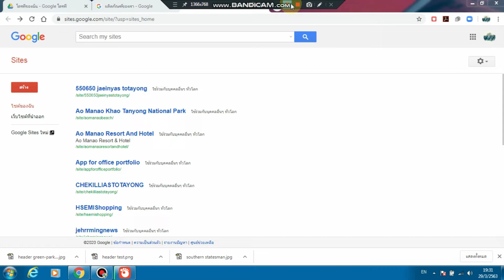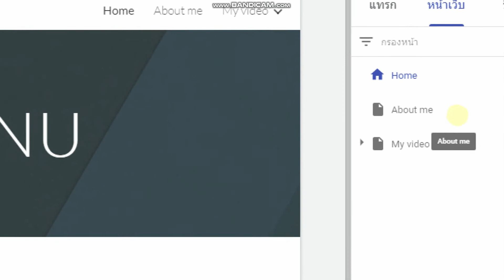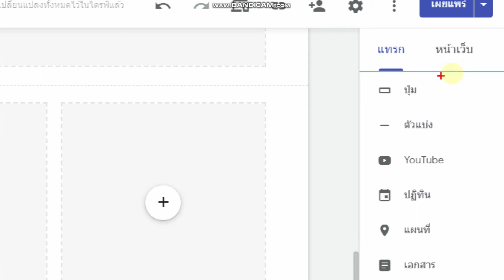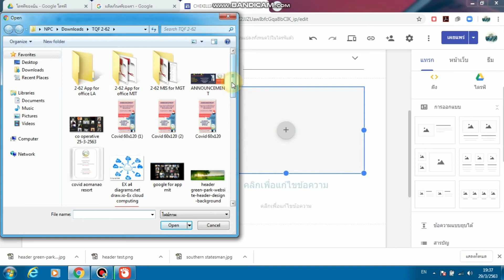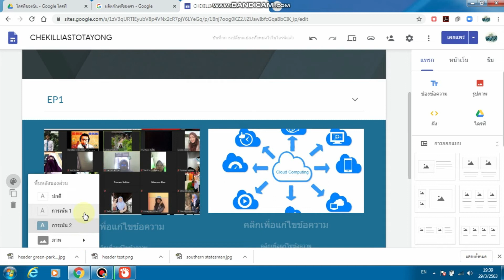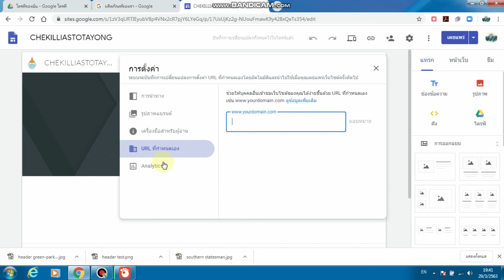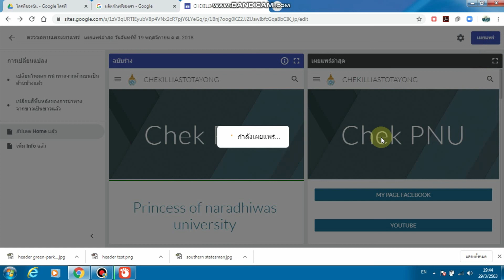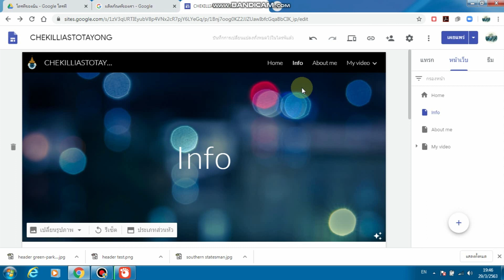new google site